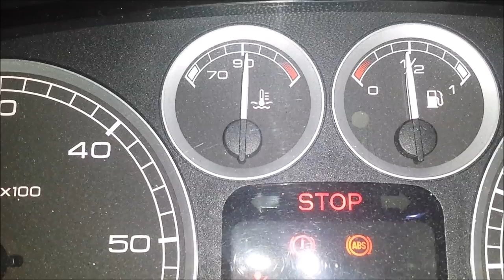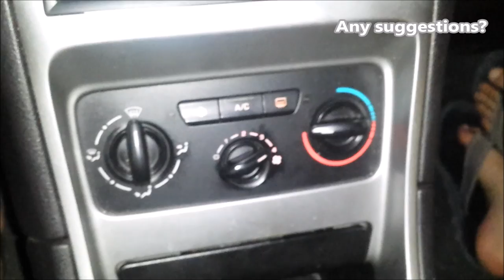Peugeot 307 HDI temperature board problem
Temperature board problem - Pointer for temperature gone crazy, when I turn heating to max and air flow to max it got stabilised, fans wasn't turned on and temperature of environment was about 30C, and the car was going uphill.

Its not on video but, when put key in keyhole and turn it for contact, pointer for temperature go to maximum and than it come back to ordinary position, I assumed that its normal (like calibration) but its not like that on other cars...